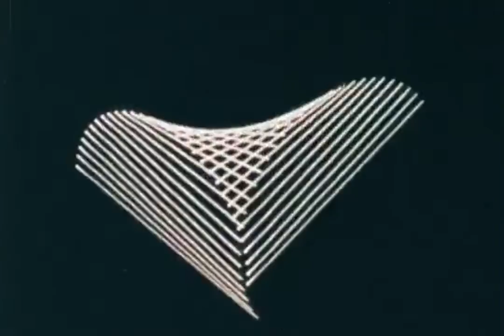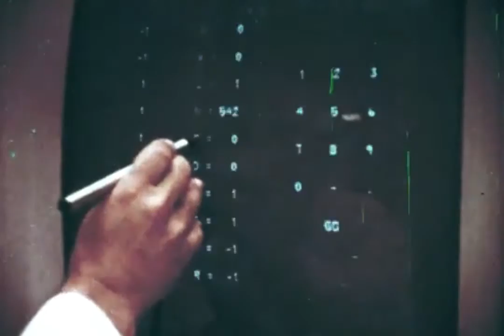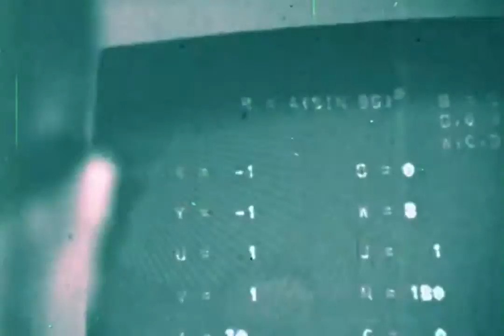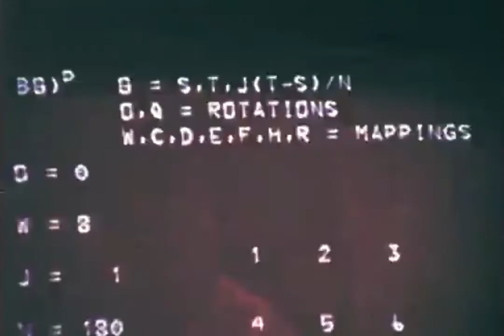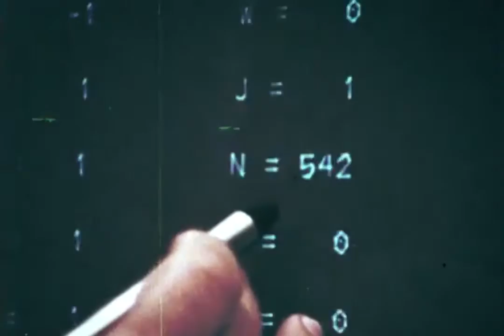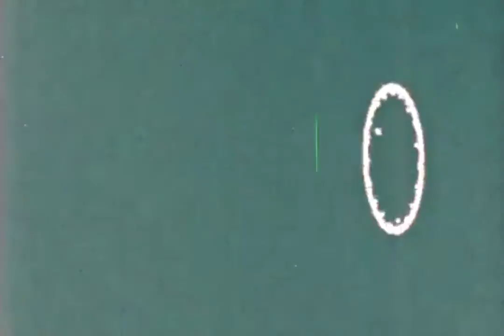123 Water - Full Album - Buffalo Rodeo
"123 Water" out now digitally and on vinyl via Jeffery Drag Records

1) Lana Del Rey 0:01
2) Butterfly Knife 3:08
3) Blue Sky 7:05
4) Always Want It Back 11:01
5) All Ears 14:00
6) Love in a Garden 19:13

footage courtesy of the Library of Congress